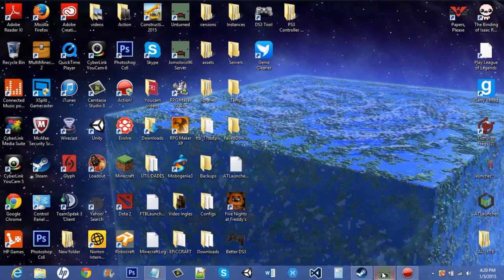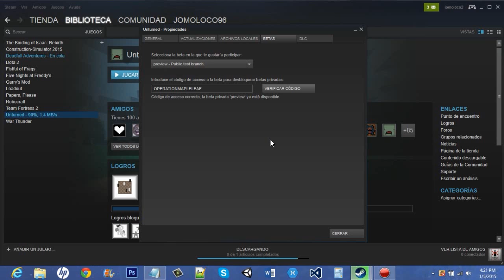Unturned tutorial como conseguir la beta mejor explicado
CODIGO: OPERATIONMAPLELEAF
Buenas amigos :D Tras recibir muchisimas preguntas de personas que aun no han probado la BETA del Unturned es decir la version 3.0.0 en adelante he decidido rehacer este tutorial.En menos de 4 minutos les explico como acceder a esta beta. Es facil y rapido. Si aun no lo haz probado deberias!!!
 cuantos LIKES lograremos?
PARA CONTACTO EMPRESARIAL ( TO WORK WITH ME )